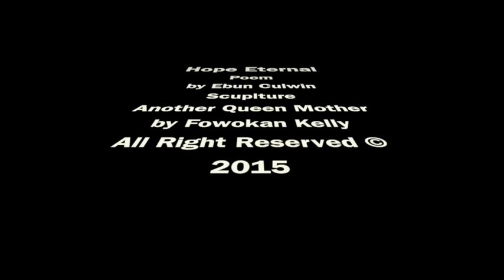Hope Eternal (2015)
A poem by Ebun Culwin inspired by Fowokan Kelly's Another Queen Mother